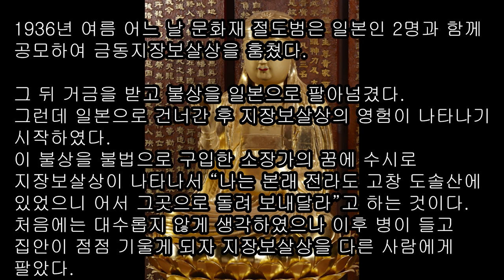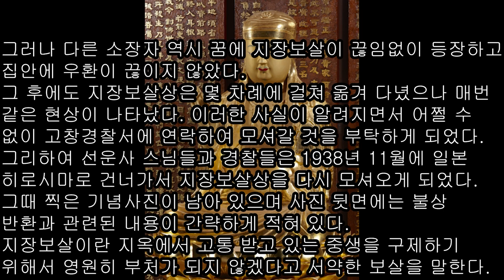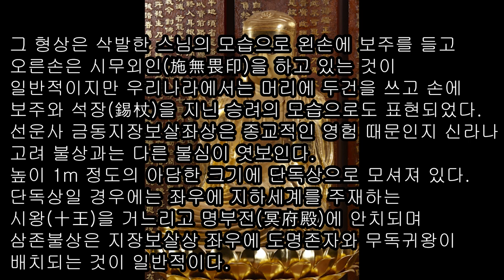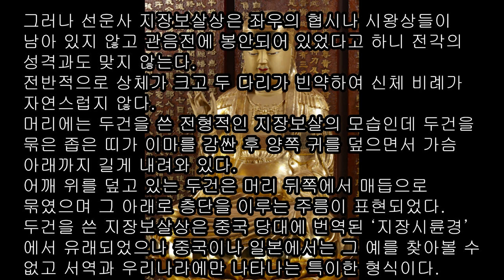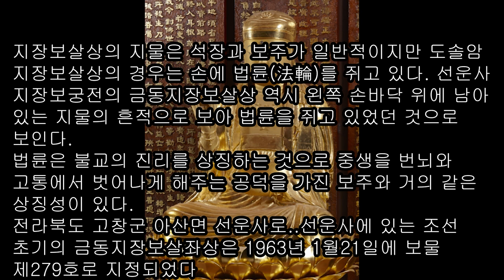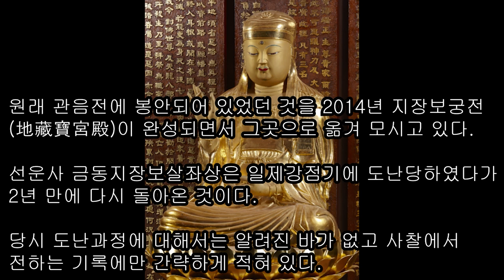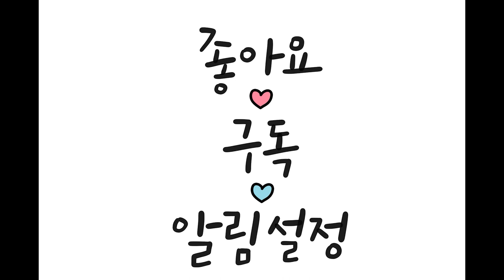“도솔산으로 보내달라” 영험 보인 금동지장보살좌상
“나는 본래 전라도 고창 도솔산에 있었으니 어서 그곳으로 돌려 보내달라”고 하는 것이다. 처음에는 대수롭지 않게 생각하였으나 이후 병이 들고 집안이 점점 기울게 되자 지장보살상을 다른 사람에게 팔았다. 그러나 다른 소장자 역시 꿈에 지장보살이 끊임없이 등장하고 집안에 우환이 끊이지 않았다... 선운사 금동지장보살좌상은 일제강점기에 도난당하였다가 2년 만에 다시 돌아온 것이다.